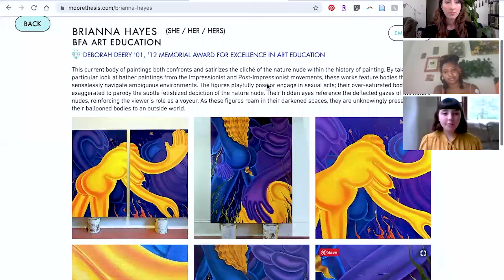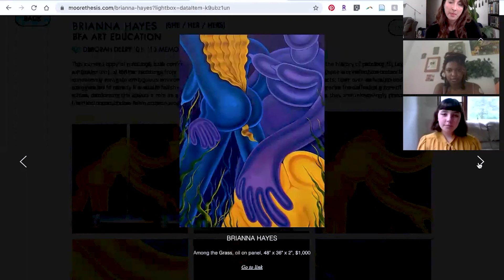Artists in Residence Episode 7: Olive (Brianna) Hayes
Throughout this series, The Galleries at Moore checks in with members of the Class of 2020 to learn more about their thesis projects, the ways in which they have adapted their creative visions to the realities of COVID-19 restrictions, and their plans for the future.

Olive (Brianna) Hayes (BFA Art Education) typically works in a large-scale format, creating visually commanding paintings that thwart the male gaze. Moving an 8-foot panel from her campus studio to her dining room presented a challenge but with some ingenuity and the help of friends, Olive still managed to produce outstanding work.